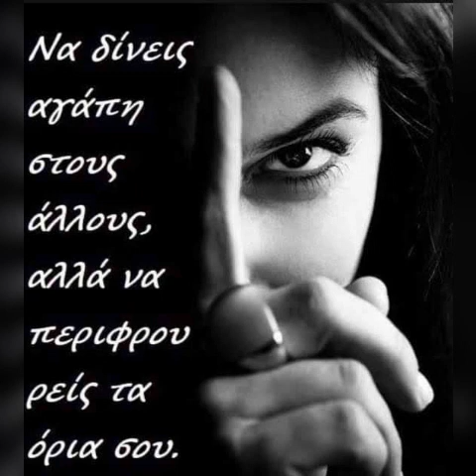Μαζωνακης εγώ αγαπάω αναρχικα